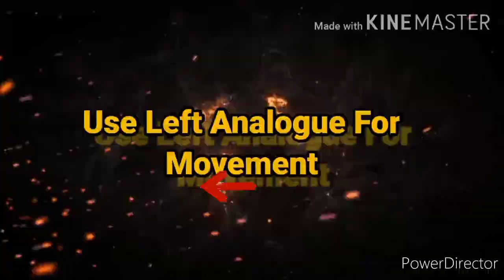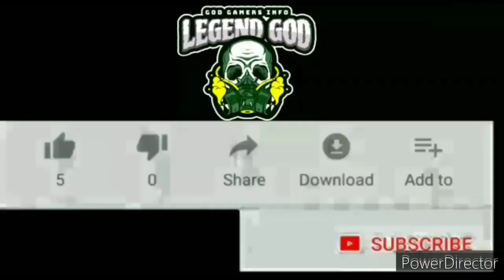One Tap Headshot🔥 Trick For M1014, M1887🔥🔥 Short Guns (With Handcam) In free fire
Hello Guys!

we are creating a new video please seen this video we hope that you are all enjoyed this video & this is unic video about M1887 One tap headshot with handcam🔥

Your One like make our video OSM🙏

🔴Top 5 gloowall Tips & tricks

🔴Best sit up Auto headshot